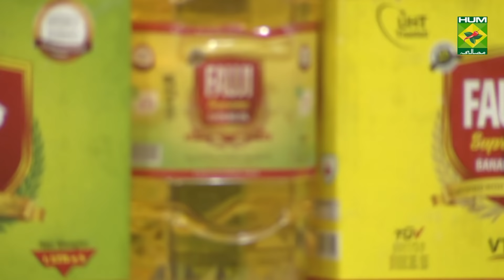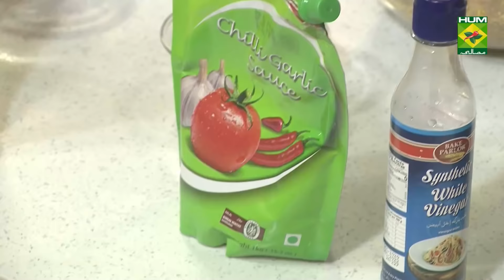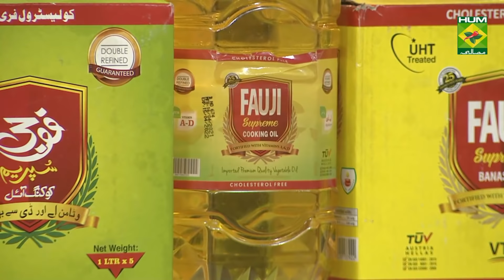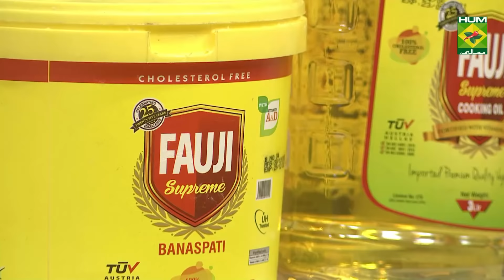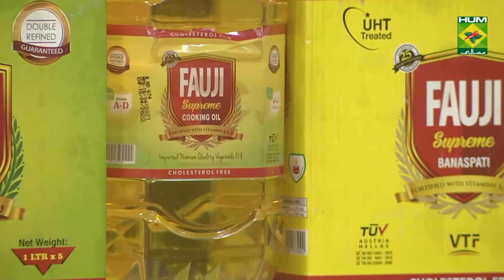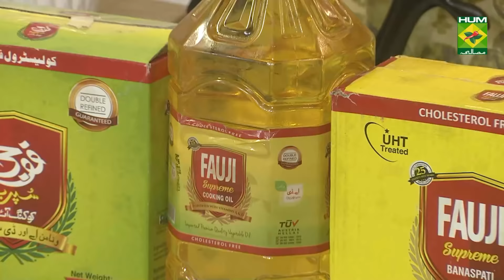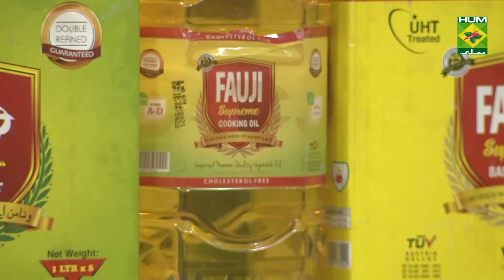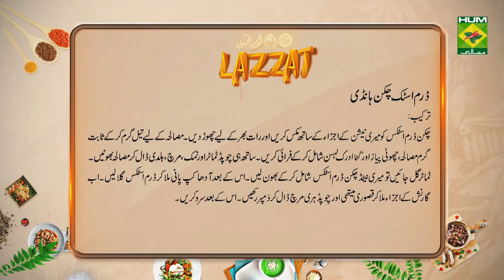Bihari Qeema Recipe | Lazzat | Masala TV | Samina Jalil | Desi Food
Bihari Qeema is a truly a Bihari specialty that is finger-licking good. Try this on this Eid !

Watch this Masala TV video to learn how to make Bihari Qeema and Drumstick Chicken Handi Recipes. This show of Lazzat with Chef Samina Jalil aired on 16 July 2021.

Bihari Qeema :

Ingredients

Onion fried   3tbsp
Yogurt   ½ cup
Papaya paste  1tbsp
Salt, pepper, turmeric as required
Red pepper   1tsp
Cumin    1tsp
Coconut   1tbsp
Coriander   1tbsp
Chickpeas roasted  1tbsp
Oil    ½ cup
Lemon juice   as required
Onion, ginger  to garnish

Chicken drumsticks 8-10
Salt    as reuiqred
Chili garlic sauce  2tbsp
Ingredients to spice
Oil    ½ cup
Whole spice   1tbsp
Onion    1
Tomatoes   2
Ginger garlic   1tbsp
Green chilies chopped 3-4
Dried fenugreek  1tbsp
To garnish
Capsicum   1cup
Onion    1cup
Cream   ½ cup
Ginger, coriander  as required